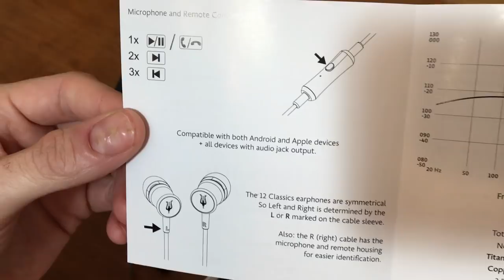Elegancia Vintage | Meze 12 Classics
Los auriculares de entrada de la firma Meze Audio bajo la lupa de Suena Tremendo. Elegantes, diseño de alta gama, pero ¿cómo suenan? ¿Cuál es su uso ideal? ¿Qué podemos esperar y qué no?